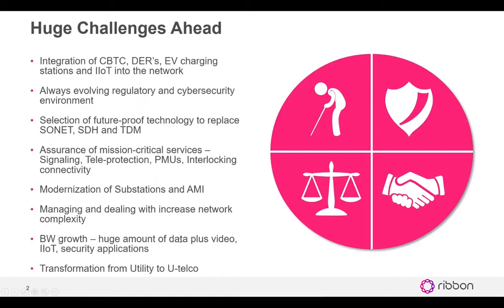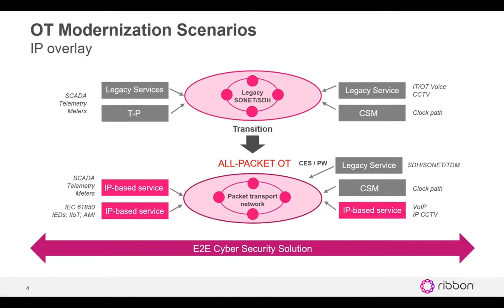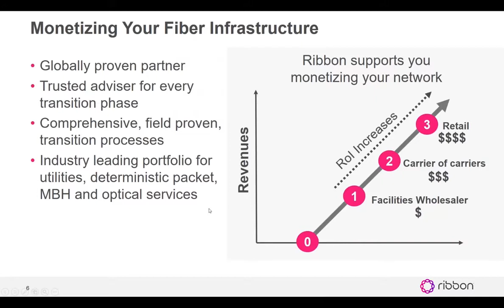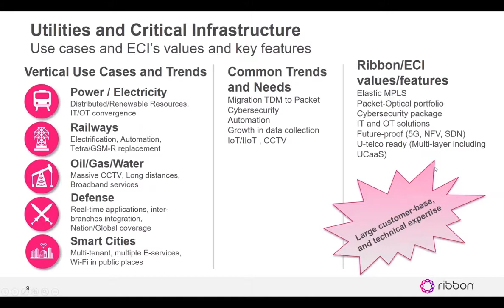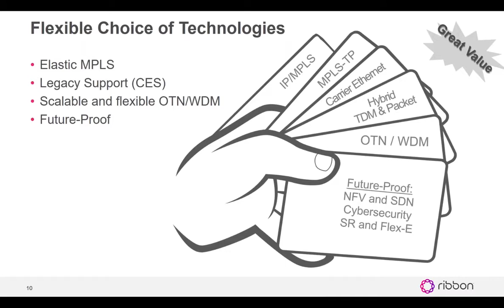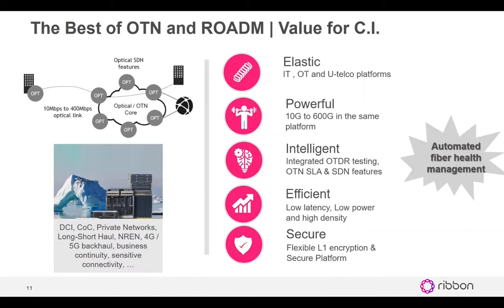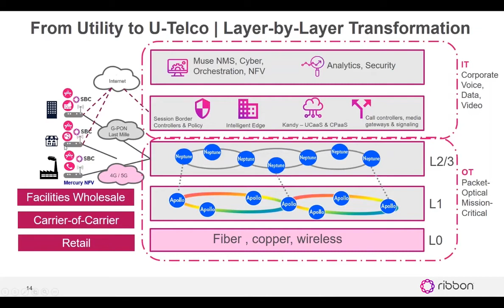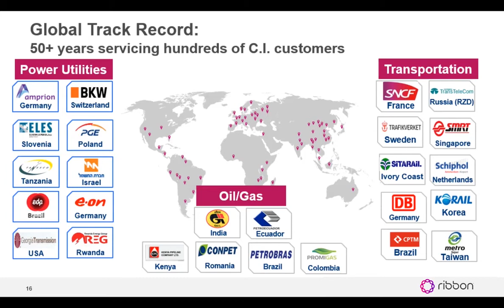Webinar: Network Modernization from SONET/SDH to the Packet-Optical Future